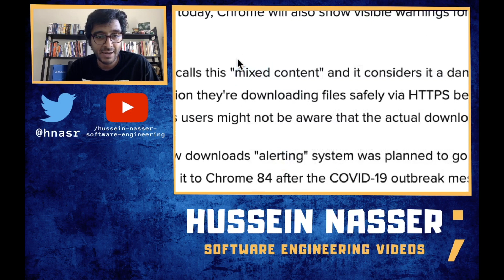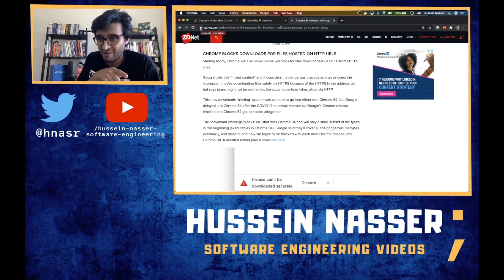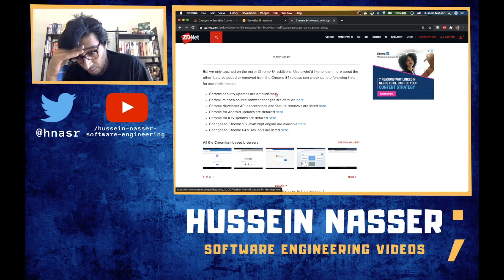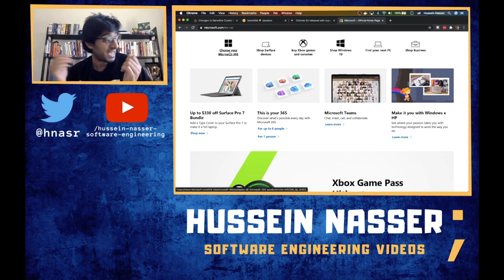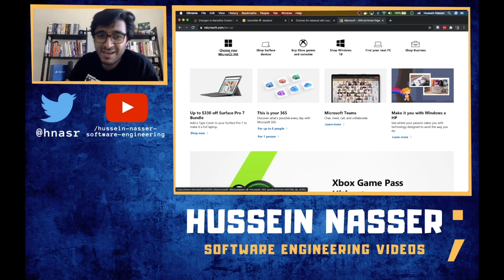Chrome Blocks Downloads For Files Hosted on HTTP (insecure) URLs - GREAT CHANGE!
A great change by Chrome team, downloading files on HTTP insecure channels is insecure. Let us discuss

Stay Awesome,
Hussein